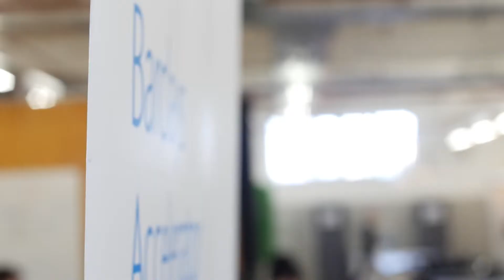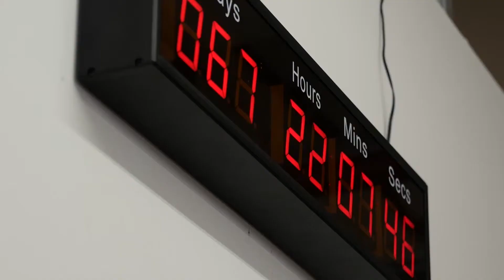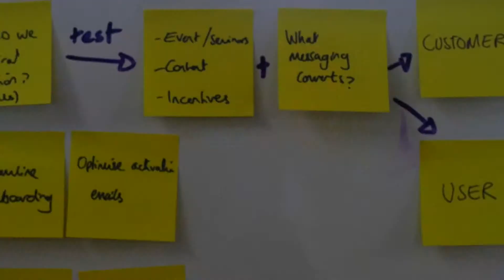Barclays Accelerator, powered by Techstars: London Cohort 2, Month 1 2016